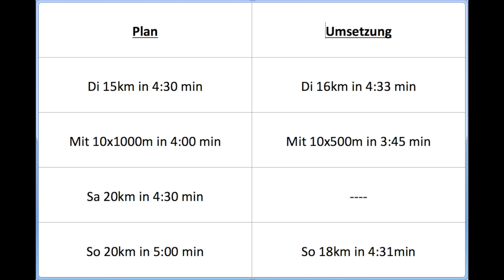Marathon Vorbereitung in unter 3 Stunden Woche 2 von 12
Freue mich schon auf das nächste mal
bis bald Euer Leuki ;-)